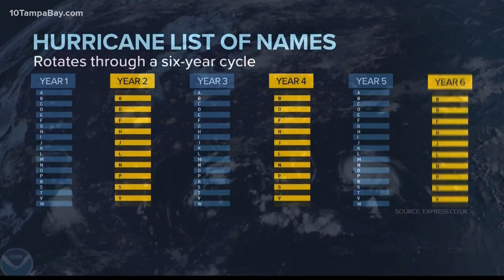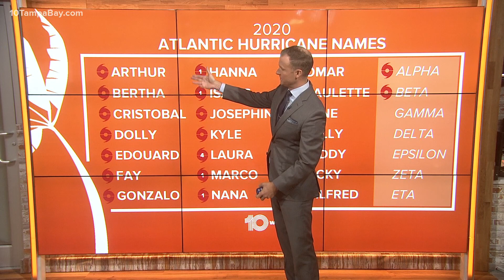Beyond the Headline: How tropical storms and hurricanes are named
The National Oceanic and Atmospheric Administration (NOAA) says tropical storms and hurricanes were tracked by number and year until the 1950s.

But the experts decided short, easily remembered names would be better for communication, especially if several storms were being tracked at once.

At first, it was just female names, but by 1979 male and female names were used for storms in the Atlantic basin.

NOAA's National Hurricane Center does not decide the names. Instead, that's the responsibility of the World Meteorological Organization.

There are six lists with 21 names each, one for every letter except Q, U, X, Y and Z. The lists are used on a six-year rotation and it only changes *if a storm is so deadly or costly that the name is retired... and using it again, just wouldn't be appropriate.

Then , if there are more than twenty-one named tropical cyclones in a season, any additional storms will take names from the Greek alphabet.